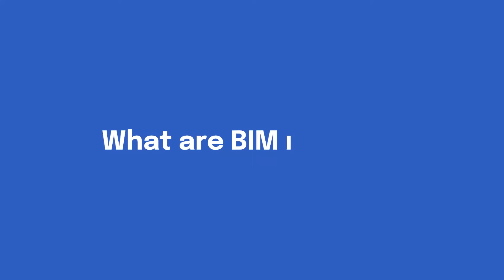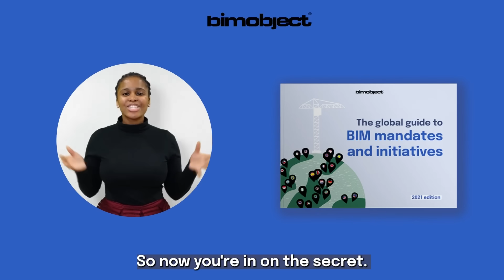Global guide to BIM Mandates around the world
Governments are mandating BIM around the world.
Different countries have varying reasons for doing it, but it certainly shows us that the construction industry is changing- albeit slower than other industries.

Professionals in the construction industry should stay informed about the changes happening around them, as these will have an impact on their work.

Want to find BIM objects: bimobject.com
Find other BIM content here: business.bimobject.com